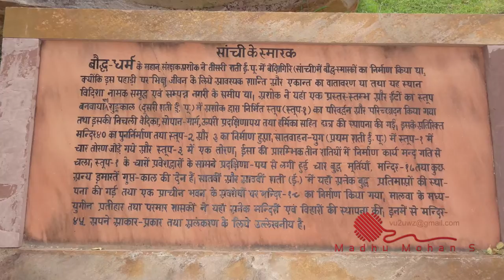Sanchi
Sanchi Town is a Nagar panchayat in Raisen District of the state of Madhya Pradesh, India, it is located 46 km north east of Bhopal, and 10 km from Besnagar or Vidisha in the central part of the state of Madhya Pradesh.